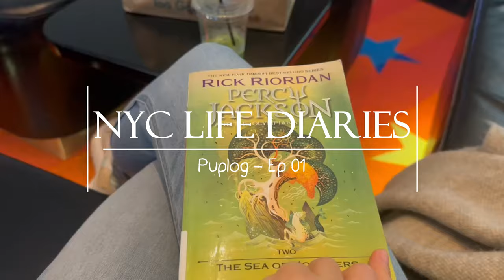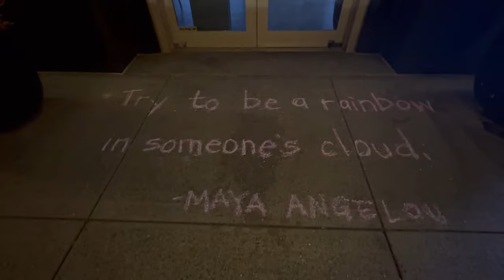Puplog Ep 01 | Walking 10k Steps per Day, Cooking for Bellamy, Meal Prepping, and Cleaning my Home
- about me -

Hiii!!! Bellamy and I are based in NYC! On my channel, you will see videos about my hobbies after work, taking care of my dog, and trying to pull myself together. Thanks for stopping by and hope you enjoy!